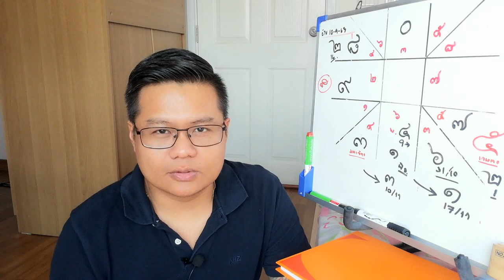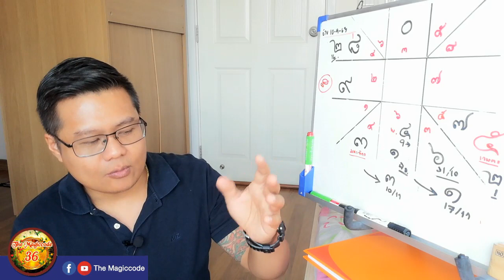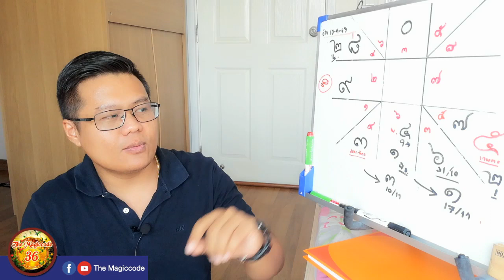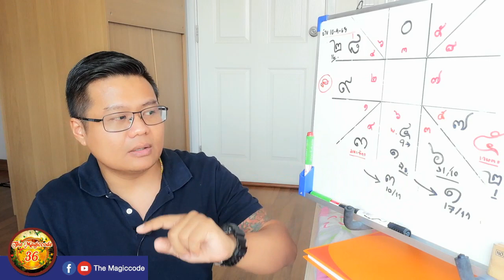ดูดวงราศีกรกฎ​ เดือนพฤศจิ​กา​ยน​62📌อ.แมน​ พลัง​เลข​